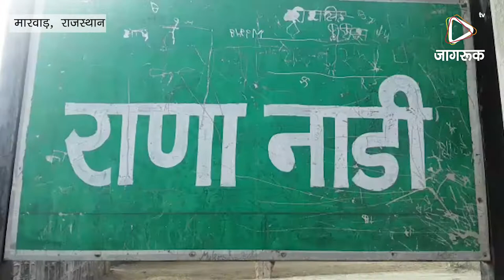JAGRUK TV : मारवाड़ ।बासोर के राणा नाडी गांव में 20 दिनों से ग्रामीण पानी के लिए तरस रहे हैं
ग्राम पंचायत बासोर के राणा नाडी गांव में 20 दिनों से ग्रामीण तरस रहे हैं पानी के लिए कई बार पीएचडी अधिकारियों को अवगत कराया पर अभी तक कोई अधिकारी ने सुध नहीं ली ग्रामीणों ने मटकीया फोड़ के विरोध प्रदर्शन किया और  चेतावनी भी दी कि 2 दिन के अंदर पानी की समस्या का समाधान नहीं हुआ तो ग्रामीण उपखंड स्तर पर धरना प्रदर्शन करेंगे